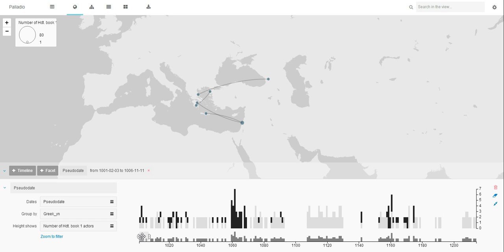Dynamic network animation in Palladio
Screencast of dynamic network animation using the time-slider facet in Palladio. The network depicts interactions between individual and collective actors in book 1 of the Histories, with actors geocoded by their home cities.